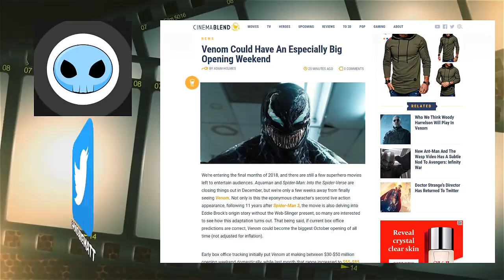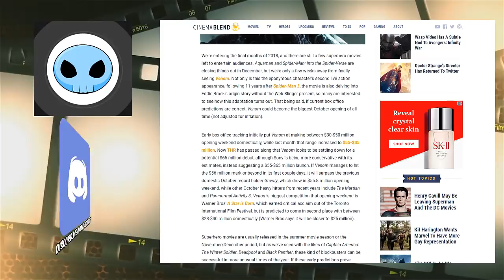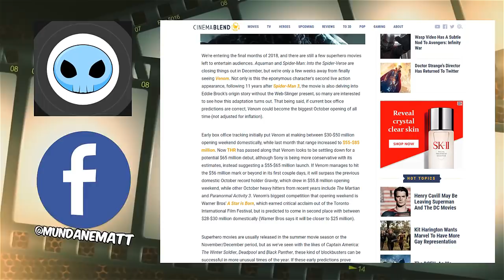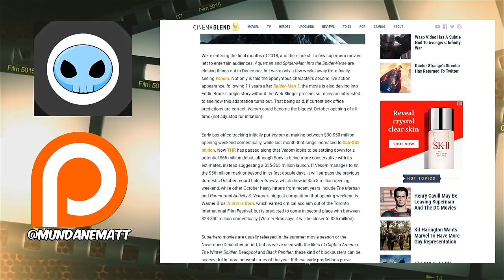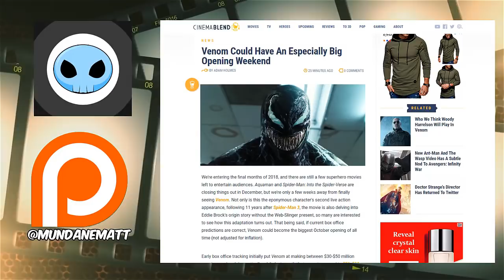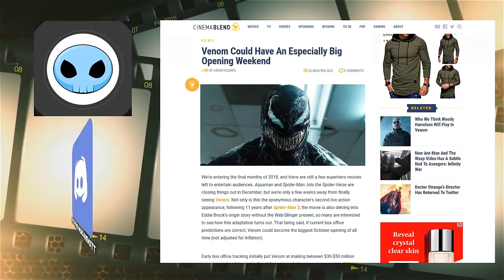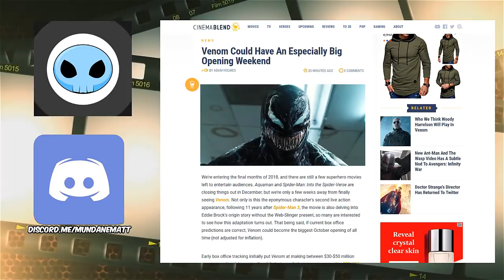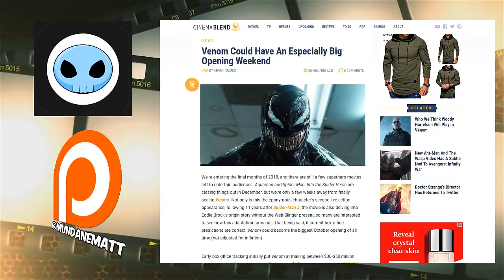VENOM is PG-13 because Sony wants a BIG opening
Sony is predicting that VENOM will open anywhere between $55-80 million dollars when it premieres in a few weeks. Amy Pascal is definitely hoping for a large turnout in order to then bring Spider-Man into a Venom sequel that will probably be greenlit immediately following the opening weekend.